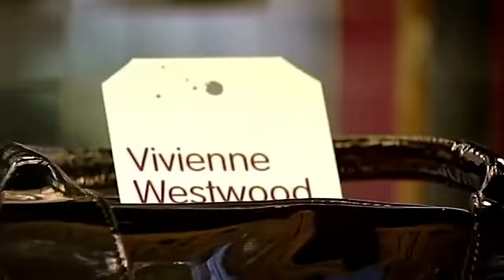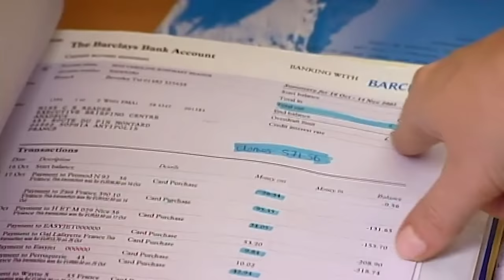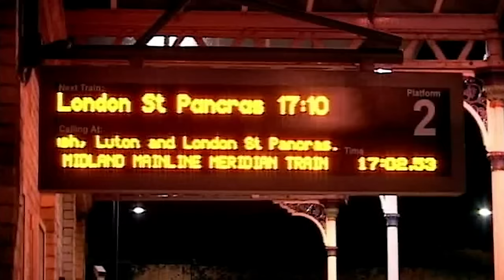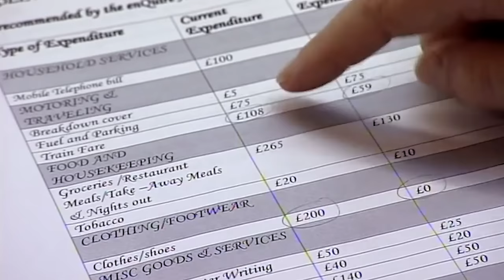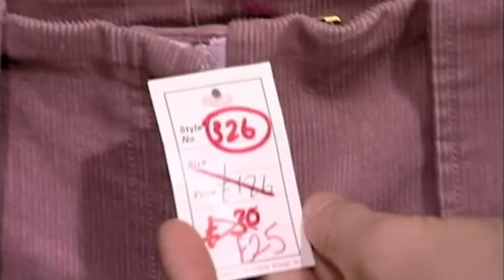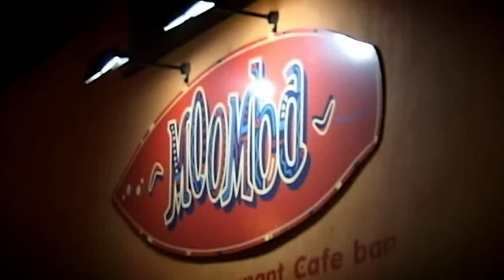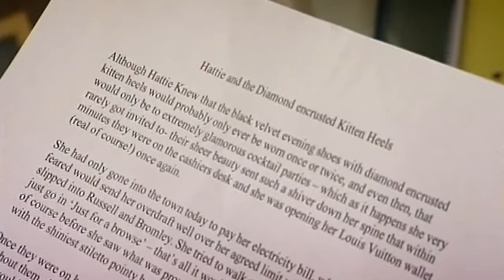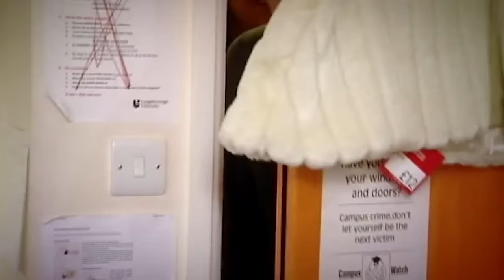I'm £14,000 In Debt | FULL EPISODE | Spendaholics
A student who is £14000 in debt is made to confront her out of control spending. Can Jay Hunt and Benjamin Fry cure this shopaholic?

Despite her parents paying for tuition and accommodation, at just 21 years old Caroline has amassed £14000 in debt over her three years at university. Jay Hunt and Benjamin Fry use shock tactics to confront Caroline with her overspending, but can she commit to going cold turkey for 7 days?